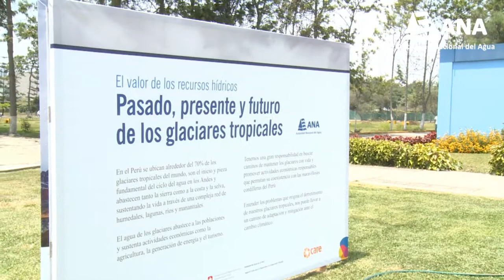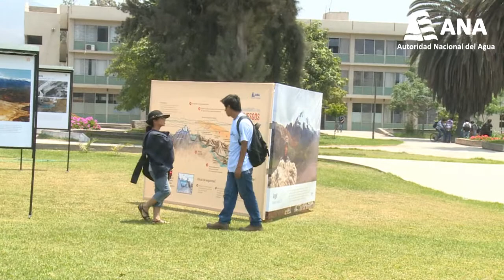UNALM y ANA exponen muestra fotográfica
Muestra fotográfica busca concientizar al sector académico respecto al acelerado retroceso de los glaciares y a las consecuencias que se desprenden de ello. La exposición estará hasta el 27 de diciembre en la facultad de ingeniería agrícola.